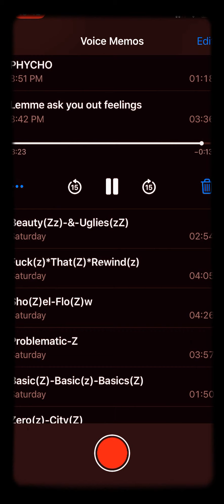Take you out freestyle🤳🏾🌎🌏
These quarantine convos in the DM been hitting different ☁️🌩⛈☁️🌥🌤☀️🌈